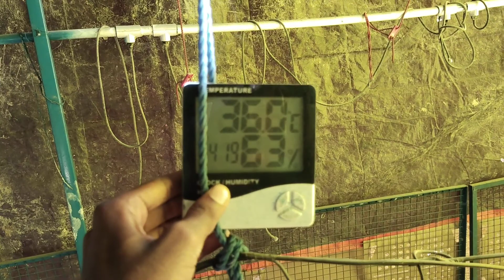3rd Days of 1000 - Chiks Medicine or Tem.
All Online Form Apply

Recharge  , IRCTC/FLight  Ticket avaiLabLe

Pan Card Center
Aadhar Money Txn.